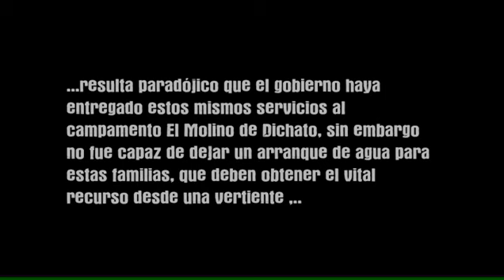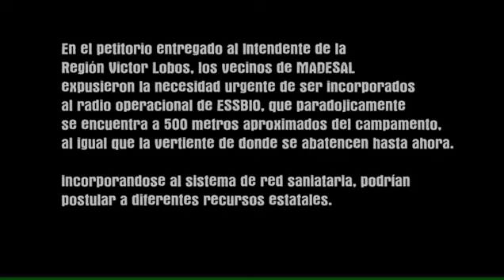CAMPAMENTO MADESAL - TOMÉ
Vecinos de Madesal exigen urbanización básica, alcantarillado,
agua potable y viviendas dignas.

Este video cuenta la situación en la que vive un grupo de familias damnificadas del sector Madesal en Tomé, que no ha sido considerad en las soluciones habitacionales. Esto porque sus viviendas no tienen alcantarillado ni agua potable.